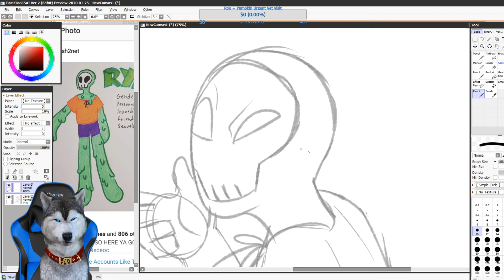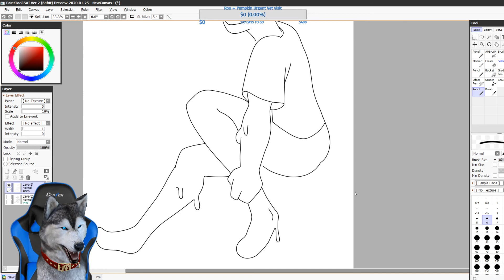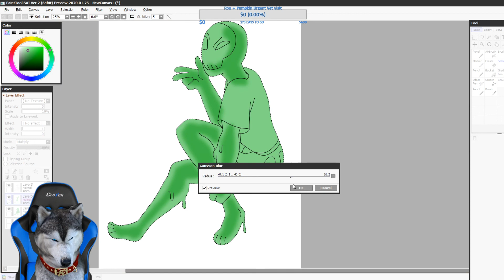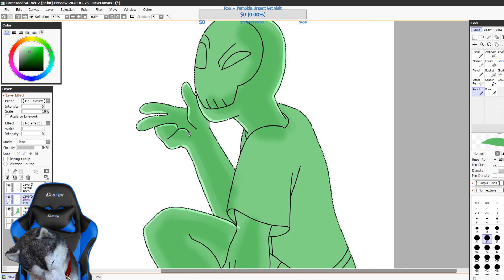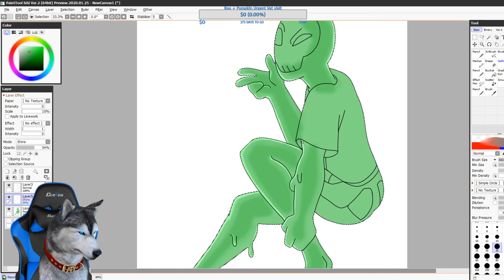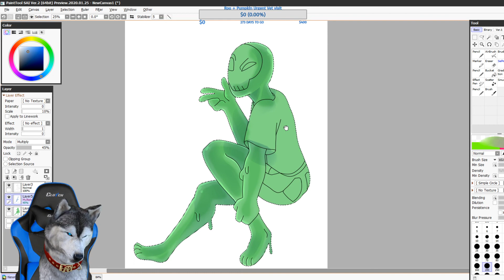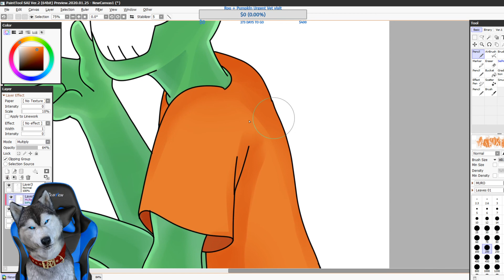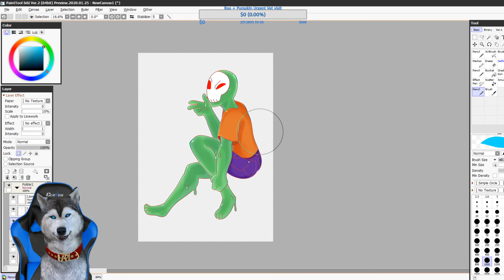Stream w/new layout